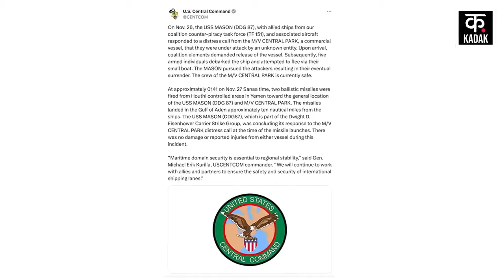Israel Hamas War Houthi ने America पर किया Ballistic Missiles से हमला Gaza Truce Yeman News18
Israel Hamas War  Houthi ने America पर किया Ballistic Missiles से हमला   Gaza Truce    Yeman News18Urdu